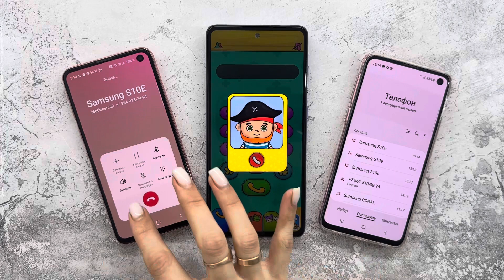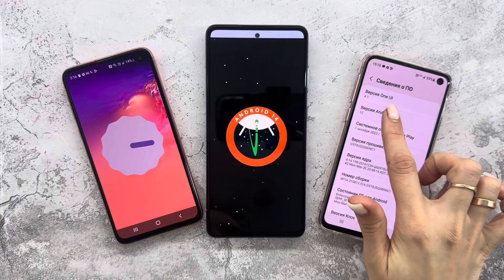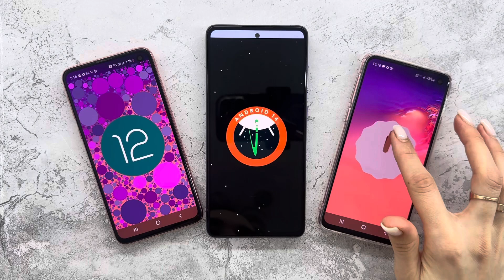Incoming+ Outgoing Call +Baby Phone Three Samsung Galaxy A72+S10e